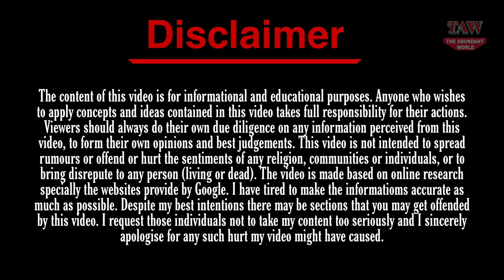A River Runs Through It (1992) - Cast Now and Then ★ How They Have Changed?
The Abundant World Presents, A River Runs Through It (1992) - Cast Now and Then ★ How They Have Changed?

The 1992 American drama film A River Runs Through It, starring Craig Sheffer, Brad Pitt, Tom Skerritt, Brenda Blethyn, and Emily Lloyd, was directed by Robert Redford. It is based on Richard Friedenberg's cinematic adaptation of Norman Maclean's semi-autobiographical novella A River Runs Through It from 1976. The story, which is set in and around Missoula, Montana, centers on two sons of a Presbyterian minister—one a studious student and the other a rebel—as they develop into young adults in the Rocky Mountain region between roughly World War I and the start of the Great Depression, including a period of Prohibition.